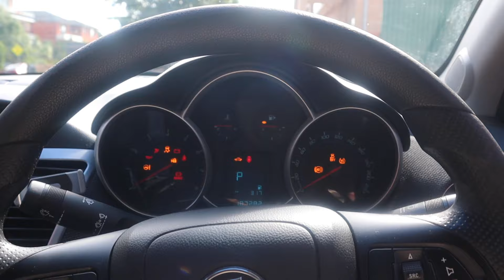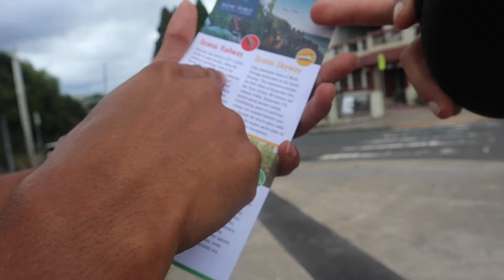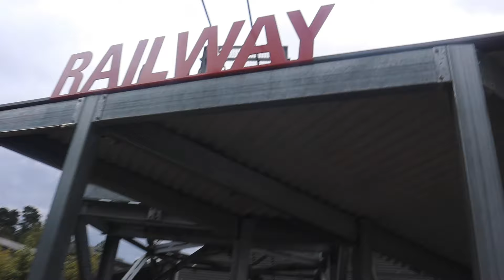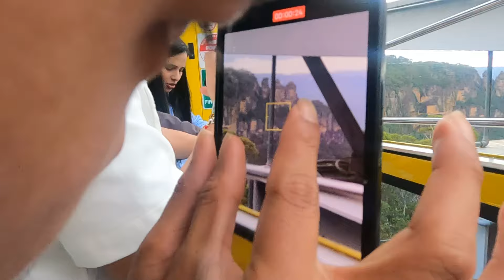Ghumgham australia ma !! || Nepalese in Australia || Madhur Sahani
hello this me Madhur Sahani.
this video is all about blue mountain Vlog where last week I travel with my friends.